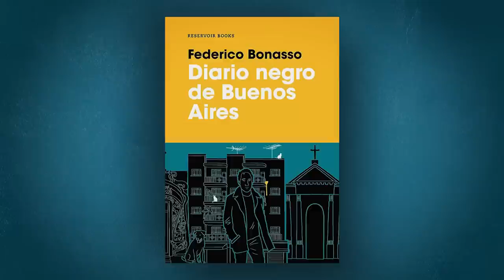Chamuco TV. Federico Bonasso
En esta emisión de Chamuco TV nos acompaña el músico Federico Bonasso.